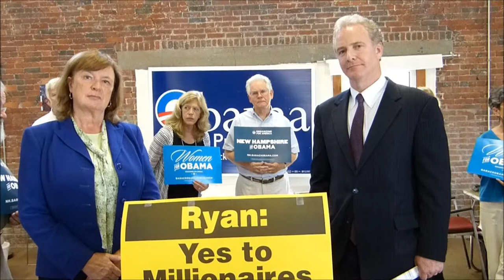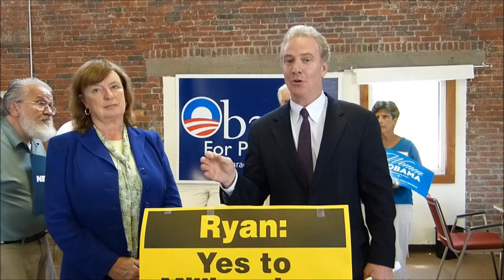Carol Shea-Porter & Chris Van Hollen Discuss Ryan Plan's Effects on Veterans.wmv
U.S. Representative Chris Van Hollen (D-MD), ranking minority member on the House Budget Committee & a member of the federal Committee on Deficit Reduction, explains the effects that the Mitt Romney-Paul Ryan budget will have on veterans. Van Hollen was appearing at a press conference with former U.S. Representative Carol Shea-Porter, who is running for her old seat now held by Republican Frank Guinta. The press conference was held at the Organizing for America headquarters in Portsmouth, N.H. (8-15-12)